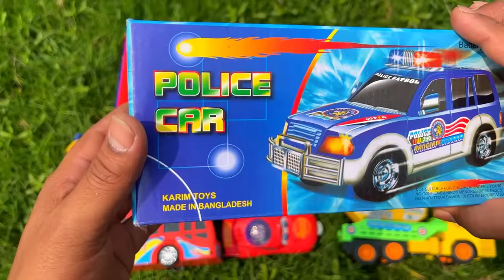Unboxed Some Beautiful Brand New Toy Vehicles | MiG 29 Fighter Jet, Police Vehicles, McQueen Car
In today's video I found several new toy vehicles on a farmland and unboxed them. Hope you guys enjoy the video.